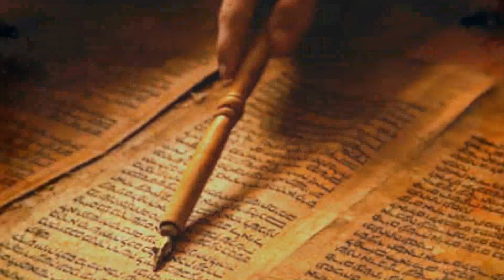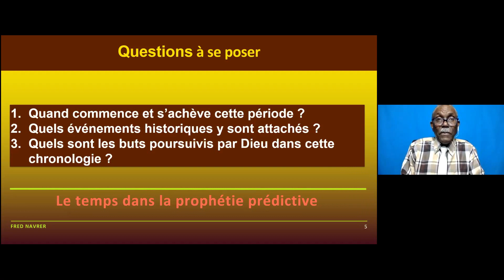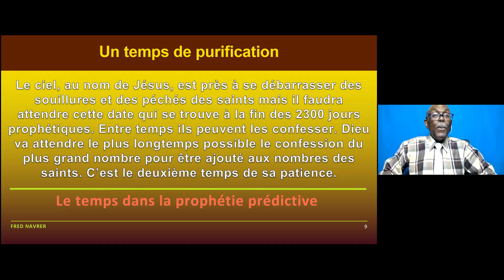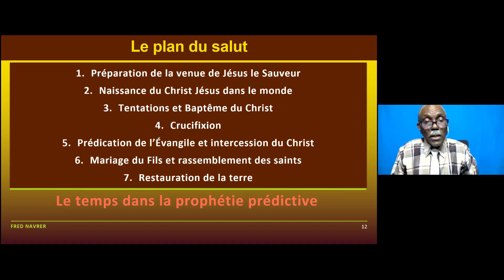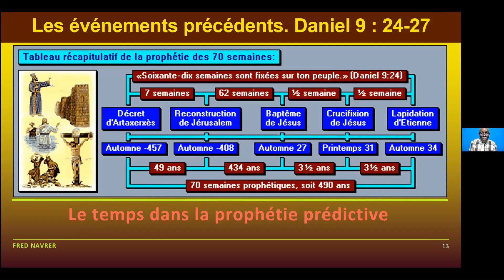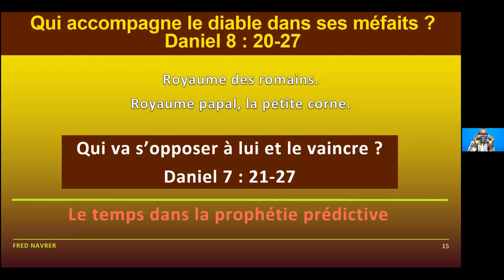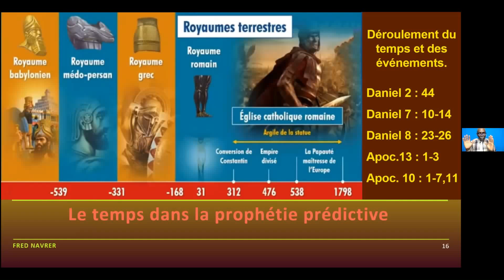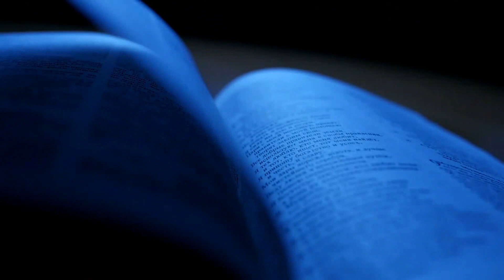Le Maître des lieux saints Daniel 9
Le monde est dans une imense souffrance depuis des millénaires. Le Prince de celui-ci est dans une colère bleue. Il déteste le Christ, ses disciples et le Dieu Créateur. Le mal n'a jamais atteint un niveau aussi élevé. Quand le Dieu d'amour va-t-Il mettre fin à la cruauté, la misère, l'injustice, le crime, l'exploitation, la domination de l'homme par l'homme, etc. ? La Bible nous dit quand et comment. Mais que doit-il se passer avant ? Pourquoi le temps se prolonge-t-il encore ? Quelle est la stratégie du Maître des lieux saints, Roi des rois et Seigneur des seigneurs ?